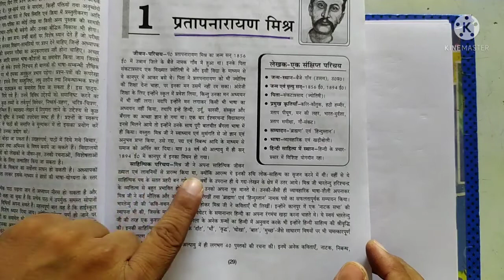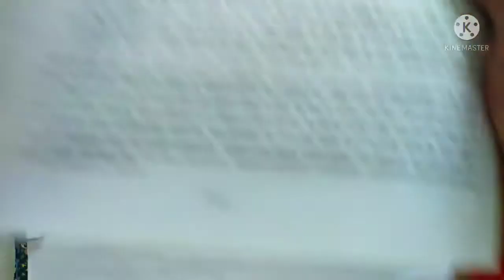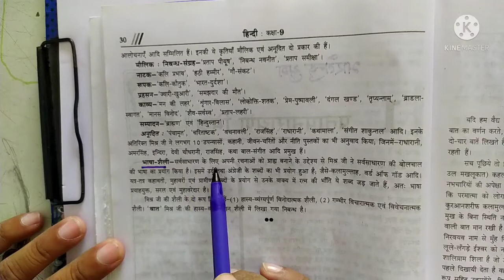𝙃𝙄𝙉𝘿𝙄... 𝙘𝙡𝙖𝙨𝙨9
𝙥𝙧𝙚𝙥𝙖𝙧𝙚𝙙 𝙗𝙮 𝙖𝙣𝙤𝙤𝙥 𝙠𝙪𝙢𝙖𝙧@𝙨𝙥𝙖𝙥𝙪𝙗𝙡𝙞𝙘 𝙨𝙘𝙝𝙤𝙤𝙡 𝙧𝙖𝙢𝙗𝙖𝙜𝙝 𝙢𝙞𝙨𝙧𝙞𝙠𝙝 𝙨𝙞𝙩𝙖𝙥𝙪𝙧